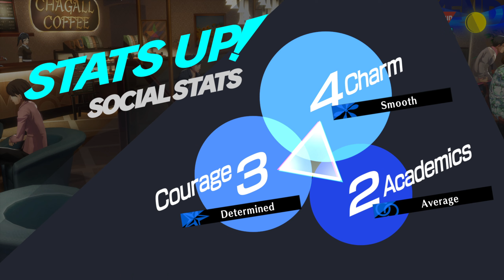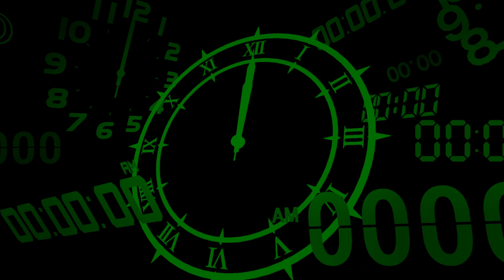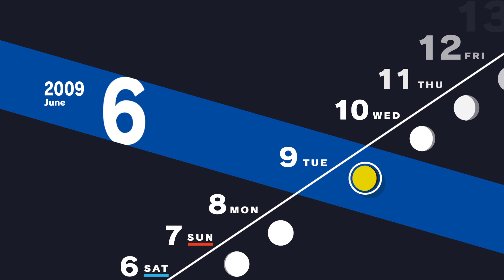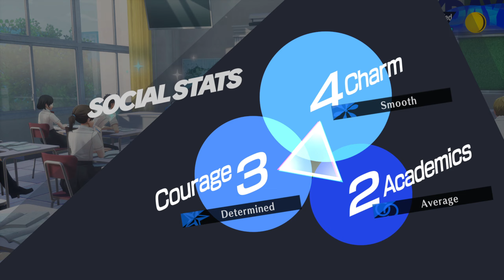Full Moon: Empress/Emperor | Persona 3 Reload (1440p/60FPS) (#9)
This time in Persona 3 Reload, we tackle our second Full Moon Operation and recuit Fuuka into our ranks!
Game: Persona 3 Reload